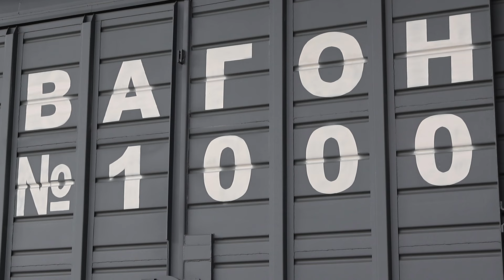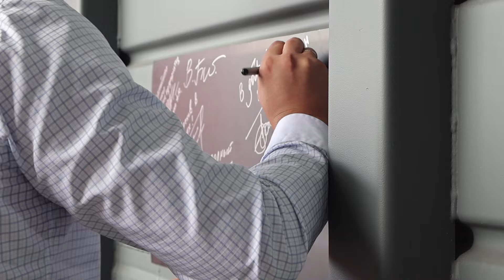В Армавире ЗСК «Кубань» выпустил свой 1000 вагон